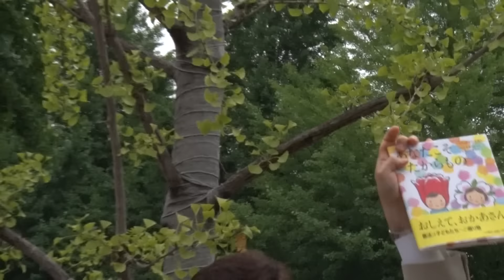戦争法案反対！7.2木曜日国会前集会 伊藤真 弁護士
伊藤真 弁護士のスピーチ 2015/07/02東京 戦争法案反対！7.2木曜日国会前集会にて
主催：安倍政権NO! 戦争させない ９条こわすな！総がかり行動実行委員会 構成団体 戦争をさせない10000人委員会　解釈で憲法9条を壊すな！実行委員会　戦争する国づくりストップ!憲法を守り・いかす共同センター